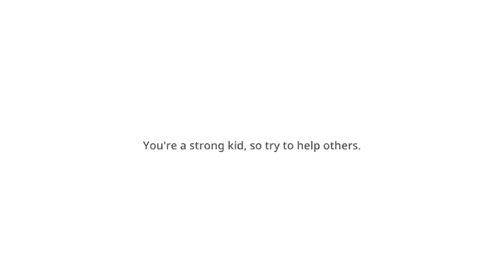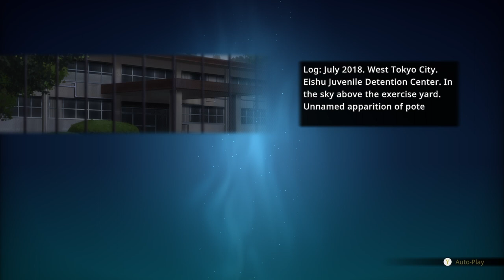Jujutsu Kaisen: Cursed Clash| Chapter 1